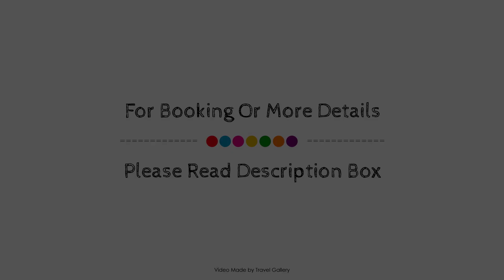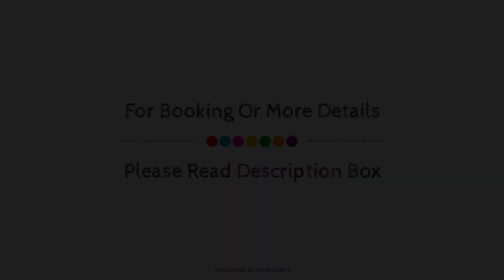King Apart By Traveller's, Goreme, Turkey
About Property:
King House is a popular choice amongst travelers in Goreme, whether exploring or just passing through. The hotel has everything you need for a comfortable stay. All the necessary facilities, including free Wi-Fi in all rooms, car park, airport transfer, family room, BBQ facilities, are at hand. All rooms are designed and decorated to make guests feel right at home, and some rooms come with air conditioning, heating, balcony/terrace, extra long beds ( 2 meters), telephone. Take a break from a long day and make use of garden. Friendly staff, great facilities and close proximity to all that Goreme has to offer are three great reasons you should stay at King House.
Searching For
1. King Apart By Traveller's - Goreme
2. King Apart By Traveller's - Goreme Virtual Tour
3. King Apart By Traveller's - Goreme Rooms
4. King Apart By Traveller's - Goreme Amenities
5. King Apart By Traveller's - Goreme Videos
6. King Apart By Traveller's - Goreme Offers
7. King Apart By Traveller's - Goreme Deals
Audio Credit:
Track Title: Subway Dreams
Artist: Dan Henig